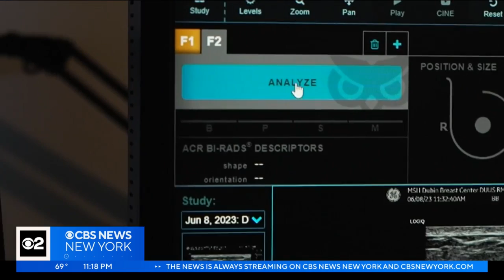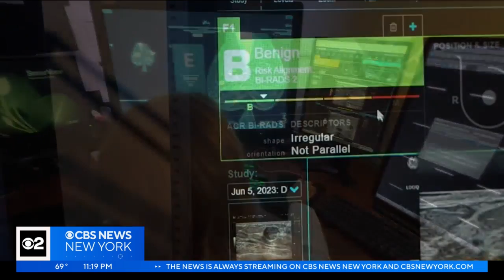Doctors tout use of artificial intelligence to detect breast cancer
Mount Sinai breast imaging chief says AI can spot what the naked eye might not see on a mammogram. CBS New York's Kristine Johnson has the story.